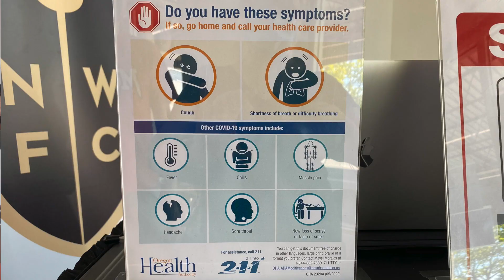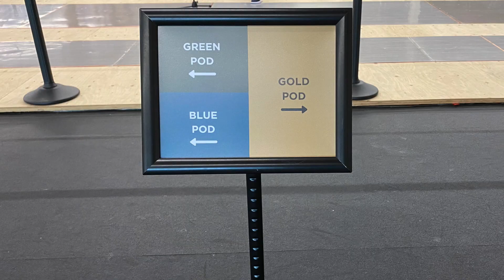Distancing Together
Check out how we are keeping fencers and coaches safe and healthy as we get back on the strip!!!

NWFC is a nonprofit fencing center dedicated to training athletes of all ages.
If you enjoy our videos, please consider leaving us a tip!

NWFC specializes in the techniques of foil and epee, with a strong focus on the core foundations of fencing, including coordination, agility, and stance. Our accredited coaches are dedicated to providing a supportive, inspiring, and fun atmosphere to foster a love of the sport and the growth of the athlete, both on the strip and off.

NW Fencing Center’s history spans nearly five decades, becoming the premier training and competition facility it is today because of the dedication and faith of many. With such deep roots, we are proud to be part of the legacy of fencing in Oregon.